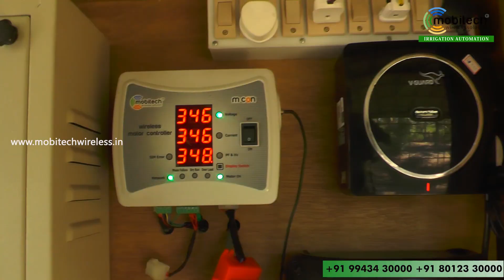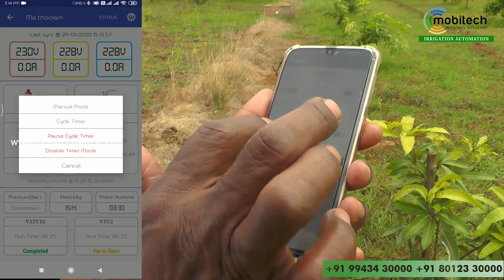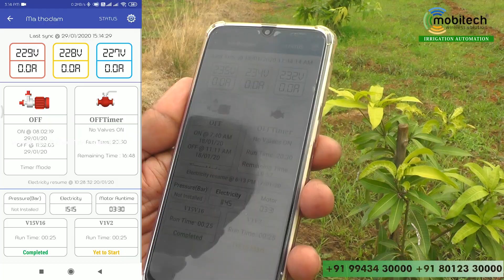Irrigation automation for mango orchard, return of investment with in 6 months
Mobitech Wireless Solution has installed it's irrigation automation controller to Mr. Palanisamy, Erode.